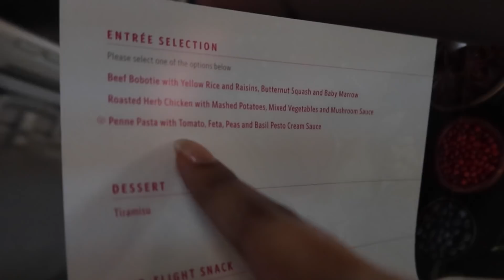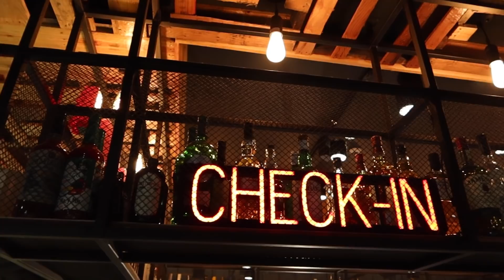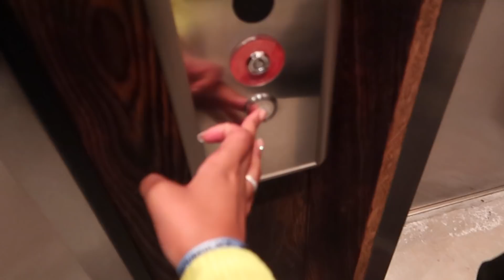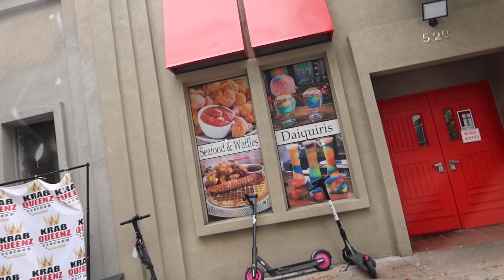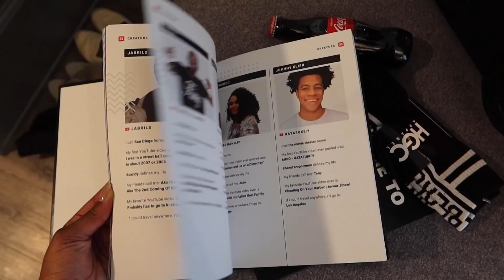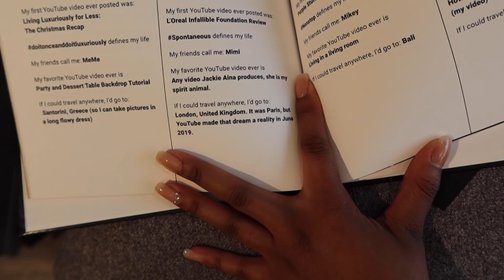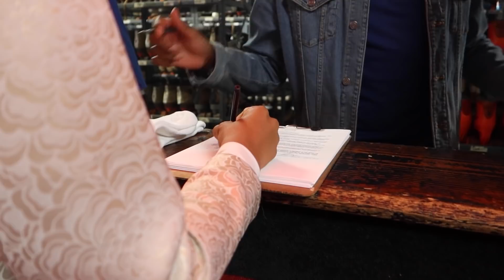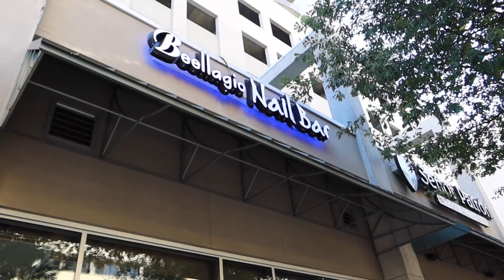YouTube Black VLOG | MIHLALI N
❋OPEN ME ❋

Hi Loves, here is part 1 of my ATL vlog YouTubeBlack. YouTube Black was everything and more! I hope you enjoy :) x

xxx